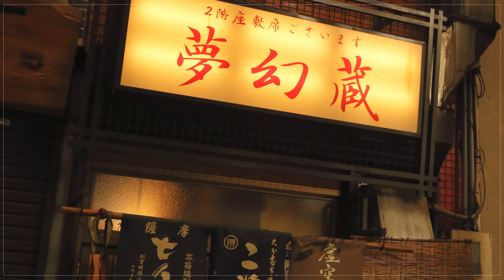夢幻蔵【天下茶屋/西成】 居酒屋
天下茶屋で20年。手間を惜しまず丁寧な料理が人気の秘密。粋な大人が集う居酒屋です

天下茶屋駅から徒歩2分。下町情緒あふれる街並みに佇む【夢幻蔵】は、しっとりした大人の空間で食事が楽しめる居酒屋です。ノスタルジックでレトロ感いっぱいの店内は、テーブル席とカウンター。2Fはお座敷席になっています。「出来合いは使わない」という、熊本出身の店主がつくる手間ひまかけた一品料理。中でも豚骨と鶏ガラをコトコト煮込んでつくる絶品スープをベースにした鍋料理がおすすめ。冬だけでなく暑い季節にもリピートされるほどの人気メニューです。九州・沖縄の地元料理やオリジナル料理など、店内には手書きのメニューがいっぱい。地酒と共に楽しみたい料理が満載です。天下茶屋で20年。多くの方に愛されているお店です。

00:00 お店概要
00:07 お店のこだわり
00:28 お店のおすすめメニュー
00:55 お店のこだわり